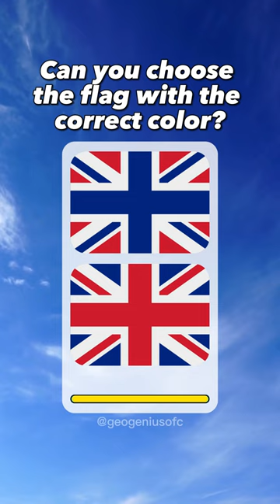Shocking! One of These Flags Has the Wrong Color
Welcome to our flag color guessing game! In this video, we'll show you two flags of the same country but with different colors. Your task is to guess which flag has the correct color. Today, we have flags from the United Kingdom and the Netherlands. Can you spot the right one? It may seem easy, but be careful - one of them has the wrong color!

Alright, let's start with the first flag - the United Kingdom. Can you tell which one has the correct colors? Remember, one of them has an incorrect color, so choose wisely! Take a close look at the details and try to spot any differences between the two flags. Don't worry if you're unsure - we'll reveal the answer soon.

Time for the second flag - the Netherlands. This one may be a bit tricky, as the colors are quite similar. But don't let that fool you - one of them has an incorrect color. Can you identify the flag with the right colors? Give it your best shot! And that's it for our flag color guessing game. We hope you had fun playing and learned something new about flags.

We hope you enjoy this video and learn something new today.